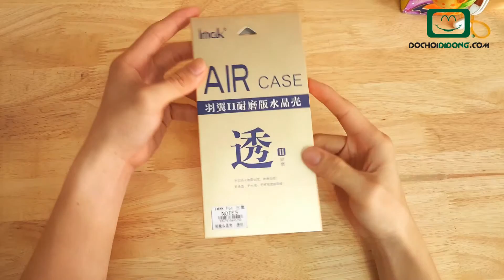Trên tay Ốp lưng Samsung Galaxy Note 5 Imak cứng trong siêu mỏng - Đồ Chơi Di Động .com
Ốp lưng Samsung Galaxy Note 5 Imak cứng trong siêu mỏng
🏠 Địa chỉ: 206 Nguyễn Thượng Hiền, P.5, Phú Nhuận, TP.HCM